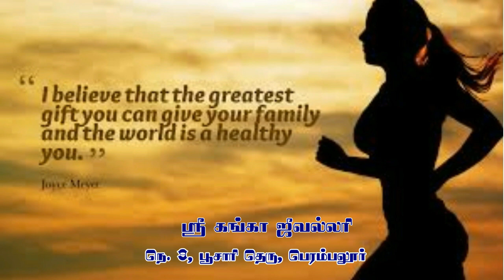செவ்வாழையின் நன்மைகள்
செவ்வாழை சாப்பிடுவதால் உண்டாகும் நன்மைகளை இந்த பதிவில் காண்போம்.